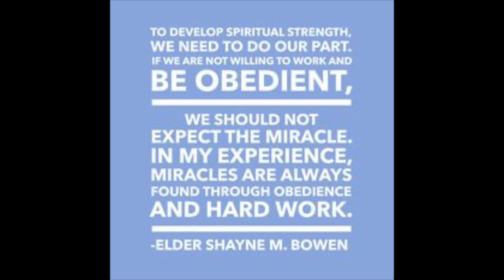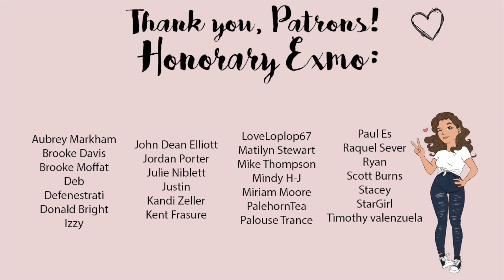Mormon Church Instills OBEDIENCE in Members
Is the LDS church a cult? Let's dissect that!